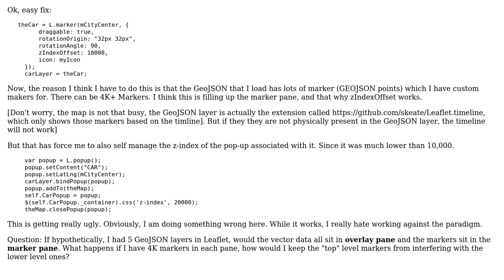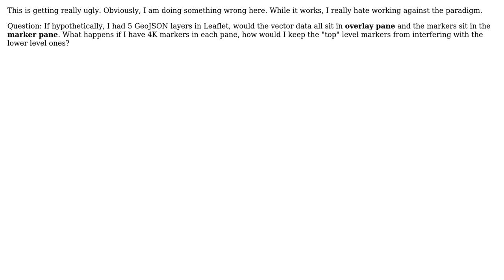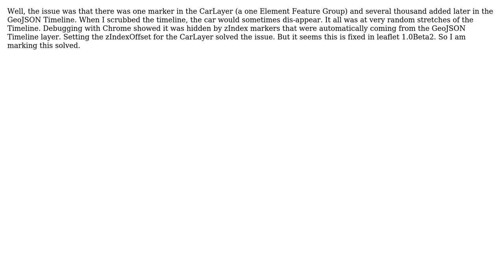GIS: How can I avoid self-managing z-index on leaflet popups?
With thanks & praise to God, and with thanks to the many people who have made this project possible! You are responsible for your own actions.